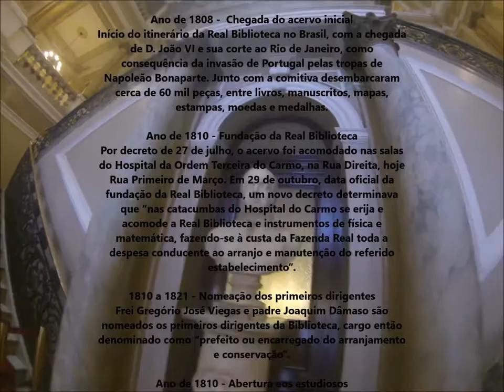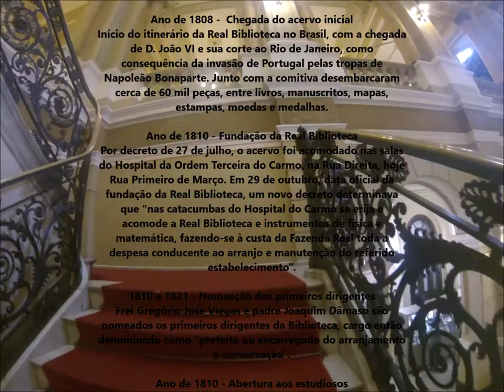BIBLIOTECA NACIONAL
Prepare seu folego. Voce vai entrar no famoso prédio da Biblioteca Nacional. Simplesmente esperacular!!
Histórico
A Biblioteca Nacional do Brasil, considerada pela UNESCO uma das dez maiores bibliotecas nacionais do mundo, é também a maior biblioteca da América Latina. O núcleo original de seu poderoso acervo, calculado hoje em cerca de dez milhões de itens, é a antiga livraria de D. José organizada sob a inspiração de Diogo Barbosa Machado, Abade de Santo Adrião de Sever, para substituir a Livraria Real, cuja origem remontava às coleções de livros de D. João I e de seu filho D. Duarte, e que foi consumida pelo incêndio que se seguiu ao terremoto de Lisboa de 1º de novembro de 1755.
O núcleo original da Biblioteca Nacional do Brasil é a antiga livraria de D. José, organizada sob a inspiração de Diogo Barbosa Machado, Abade de Santo Adrião de Sever. A coleção de livros foi iniciada para substituir a Livraria Real, que foi consumida pelo incêndio que sucedeu o terremoto de Lisboa de 1º de novembro de 1755. "Viaje" pela linha do tempo e conheça a história da Biblioteca Nacional.
1808 Chegada do acervo inicial
Início do itinerário da Real Biblioteca no Brasil, com a chegada de D. João VI e sua corte ao Rio de Janeiro, como consequência da invasão de Portugal pelas tropas de Napoleão Bonaparte. Junto com a comitiva desembarcaram cerca de 60 mil peças, entre livros, manuscritos, mapas, estampas, moedas e medalhas.

1810 Fundação da Real Biblioteca
Por decreto de 27 de julho, o acervo foi acomodado nas salas do Hospital da Ordem Terceira do Carmo, na Rua Direita, hoje Rua Primeiro de Março. Em 29 de outubro, data oficial da fundação da Real Biblioteca, um novo decreto determinava que “nas catacumbas do Hospital do Carmo se erija e acomode a Real Biblioteca e instrumentos de física e matemática, fazendo-se à custa da Fazenda Real toda a despesa conducente ao arranjo e manutenção do referido estabelecimento”.

1810 a 1821 Nomeação dos primeiros dirigentes
Frei Gregório José Viegas e padre Joaquim Dâmaso são nomeados os primeiros dirigentes da Biblioteca, cargo então denominado como “prefeito ou encarregado do arranjamento e conservação”.

1810 Abertura aos estudiosos
O decreto de 29 de outubro determina que a Real Biblioteca seja aberta aos estudiosos.

1811 Chegada do segundo lote de livros
Com o bibliotecário Luís Joaquim dos Santos Marrocos chega ao Rio de Janeiro, em junho, o segundo lote de livros da Real Biblioteca. Em novembro, com José Lopes Saraiva, chegam os últimos 87 caixotes de livros.

1811 Doação da Coleção Frei Veloso
Doação dos impressos e manuscritos do Frei José Mariano da Conceição Veloso, botânico e desenhista, com cerca de 2.500 volumes, manuscritos originais e pranchas gravadas em cobre.

1812 Ampliação do espaço da Biblioteca
A Real Biblioteca passa a ocupar também o pavimento térreo do prédio na rua Direita, devido ao acréscimo de livros vindos de Lisboa.

1814 Abertura ao público para consultas
Franqueamento ao público da Real Biblioteca, que antes era restrita apenas a estudiosos, mediante consentimento régio.

1815 Mais obras para o acervo
Aquisição do espólio de Manuel Inácio da Silva Alvarenga, com 1.576 volumes.

1818 Incorporação de obras italianas
Compra da coleção do arquiteto José da Costa e Silva, com desenhos originais, livros, manuscritos, estampas gravadas e camafeus, sendo muitas obras de artistas italianos.

1819 Chegada de mais uma coleção
Compra da coleção do conde da Barca, denominada Coleção Araujense, com 2.365 obras em 6.329 volumes.